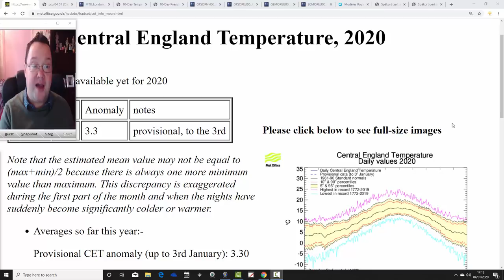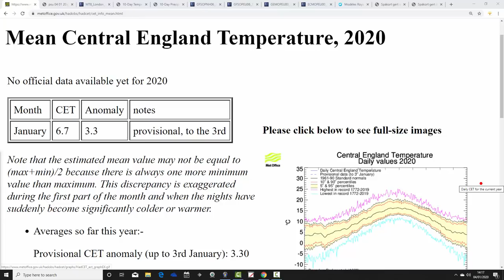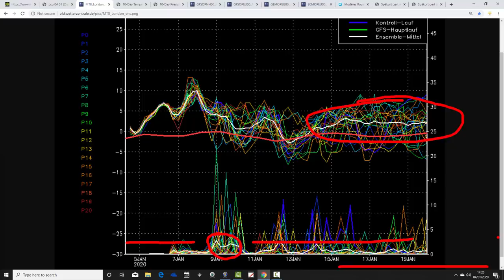Mild Weather Holds Sway (04/01/20)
VIDEO DESCRIPTION:

Week to ten day UK weather video update taking us through to the middle of January and beyond...